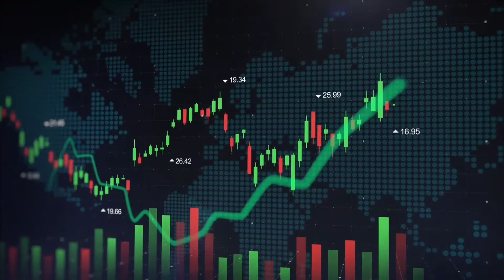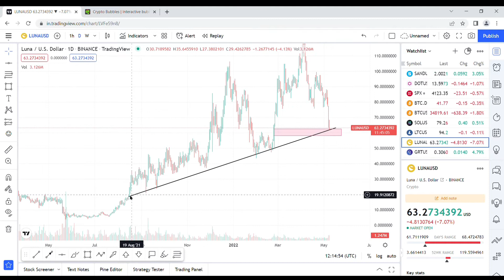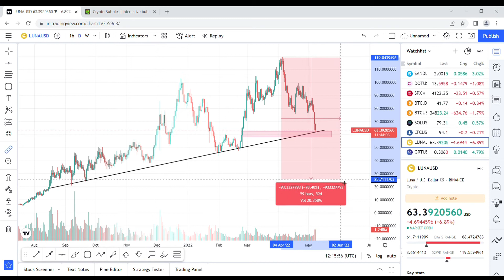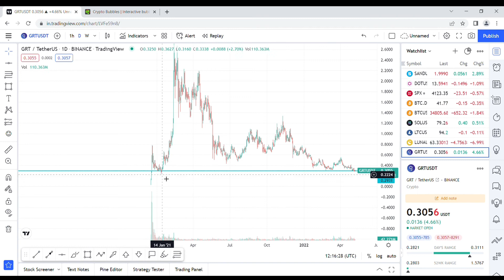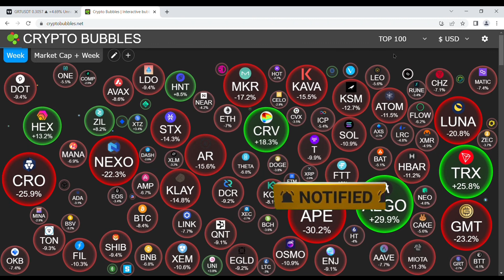Best Altcoins To Buy || Invest Before Too Late || Buy The Dip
Telegram : To be revealed soon...
Facebook : To be revealed soon...
Insta : To be revealed soon...
Twitter : To be revealed soon...